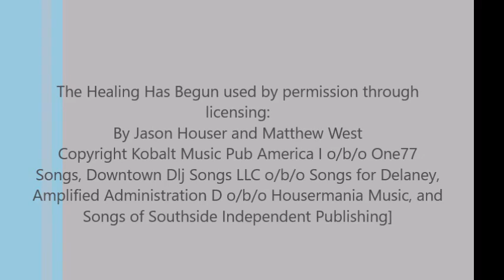The Healing Has Begun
My rendition of the song The Healing Has Begun.

The Healing Has Begun was used by permission by licensing:
By Jason Houser and Matthew West
Copyright Kobalt Music Pub America I o/b/o One77 Songs, Downtown Dlj Songs LLC o/b/o Songs for Delaney, Amplified Administration D o/b/o Housermania Music, and Songs of Southside Independent Publishing